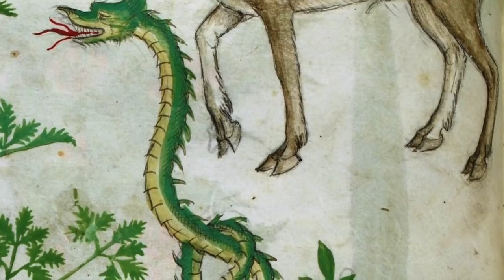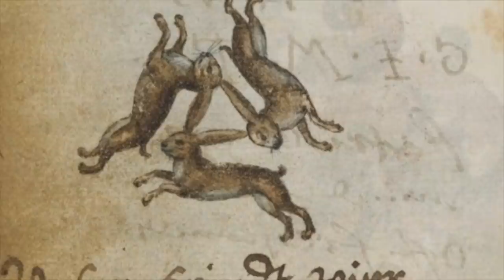'The Bard's Call' By Philippa Anne Reed-Songs from the Psaltery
In 2017 I became a Bard through the Order of Bards, Ovates & Druids, following just over a year's study at the Bardic Grade. My Bardic art is music and songwriting, so for my final piece, I wrote 'The Bard's Call'.

I wanted to try and encapsulate what I felt had been my journey through the course - how I was drawn to the Bard’s path, and what I felt it is giving and unveiling to me as a calling. The images in this video include my own photographs taken during my studies. Places of transition, awakening and inspiration.

Words & Music copyright Philippa Anne Reed-Songs from the Psaltery 2017.

Vocals & Bowed Psaltery performed by Philippa Anne Reed.

Recorded and Produced by Philippa Anne Reed November 2017.

The Bard’s Call:

Oh hear the call
Of a tale to enthral
To join an ancient line
Holding hands across all time

In a star-lit grove
Hides a treasure trove
And deep within the earth
Lies a seed about to birth…

Your song; your sweetest song
As the blackbird sings at dawn
On the air your chorus born

On the season’s wheel
The unseen made real
And the rhythm of the dance
Set alight in every heart

The circle and the square
Is the path laid bare
From the cauldron to the weir
The invitation draws you near…

To you; the heart of you
And the gifts bestowed to share
From the salmon, hawk, and hare
The Awen pure and fair

Well there is no end
To this tale I lend
From Taliesin’s hand
Woven deep within this land

So I, take a bow
From my radiant brow
And as I pluck a silver thread
A golden path I tread…

To more; to evermore
The shining shore
The open duir…

Copyright Philippa Anne Reed-Songs from the Psaltery 2017